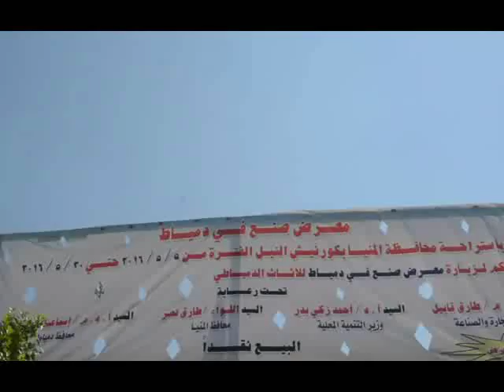محافظ الفيوم يشدد على توفير كافة المستلزمات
مواطني المنيا يقبلون علي معرض الأثاث الدمياطي بمشاركة 28 عارض